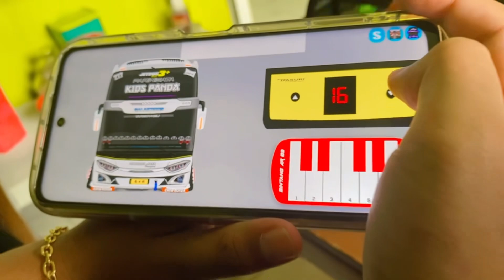Miniatur bis sjm trans reza maher atau conan pake basuri corong atas, basuri v2 v3 full lampu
Nama Toko :
Miniatur Bis Banjarnegara (google map)
Miniatur Bis Banjarnegara
Desa Pucang Blater Rt 1 Rw 5
Kecamatan Bawang Banjarnegara
Jawa Tengah.
untuk ketersediaan stok bisa dicek di bawah ini :
Semakin mudah & aman belanja produk Miniatur Truk Banjarnegara di Tokoko. Cek disini pasti ada yang kamu suka.